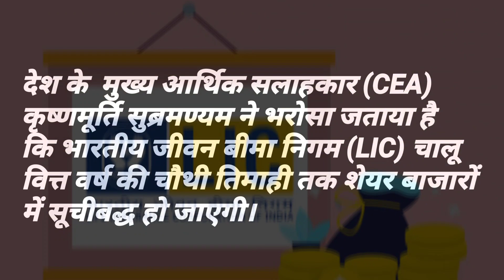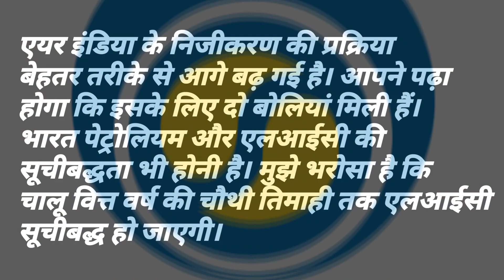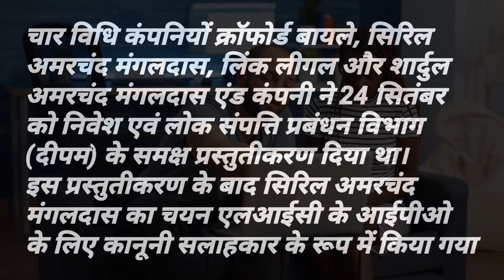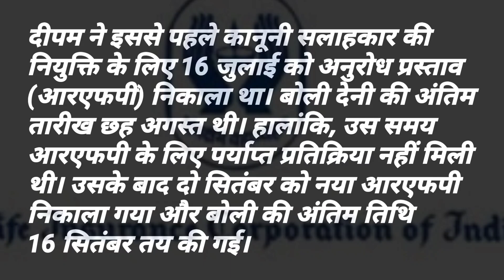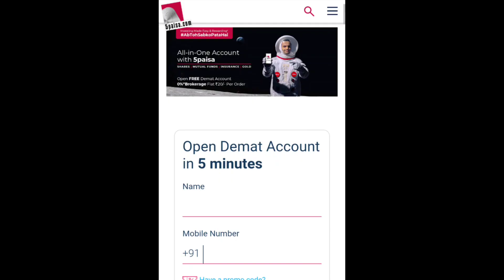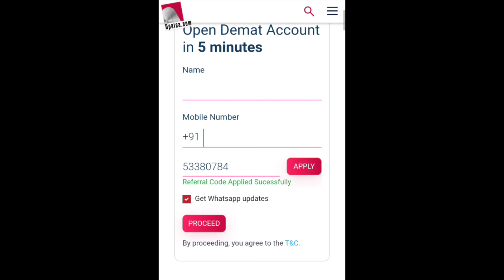LIC अगले साल मार्च तक शेयर बाजार में हो जाएगी लिस्टेड | LIC IPO Full Details By Money Mantras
(The Bigg Bulls)

धन्यवाद!!

Special Thanks  - Viewers and Reader.
GEAR USED
LIC अगले साल मार्च तक शेयर बाजार में हो जाएगी लिस्टेड | LIC IPO Listed Full Details By Money Mantras